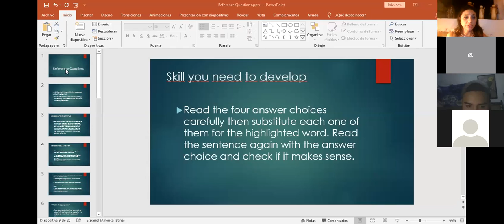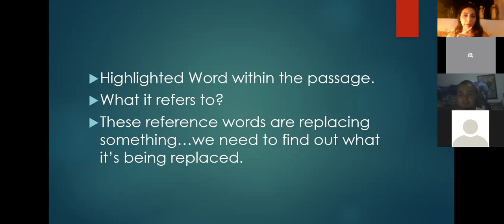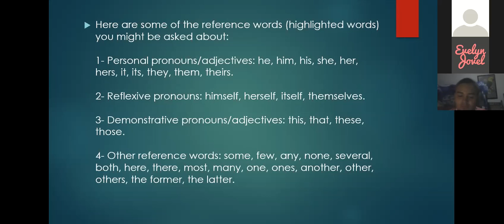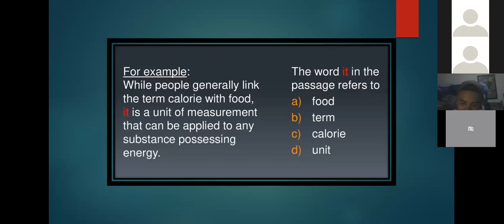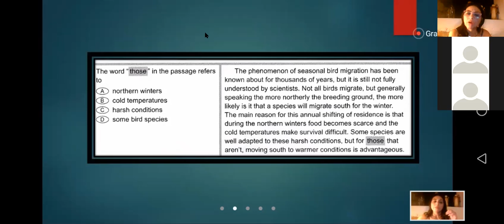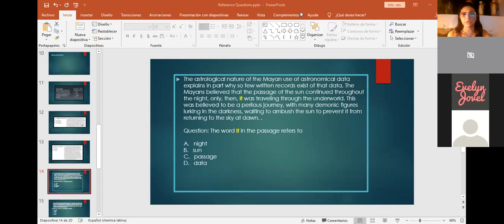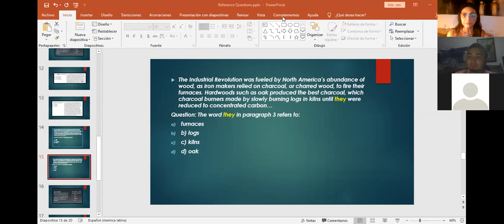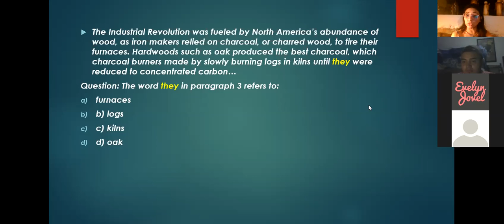Ingles Corporativo-Reference Questions